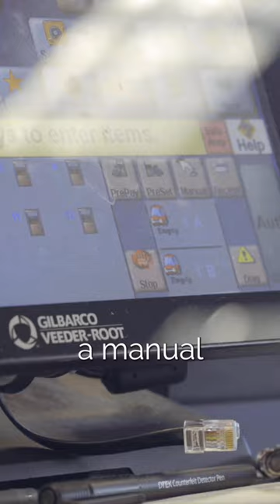C-store expert predicts the future of convenience stores